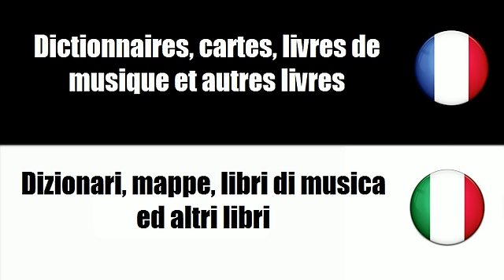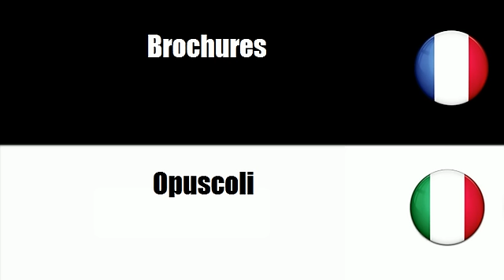TRADUCTION = ITALIEN = FRANCAIS = Libri, opuscoli e pieghevoli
frenchwithvincent TRADUCTION = ITALIEN = FRANCAIS = Libri, opuscoli e pieghevoli